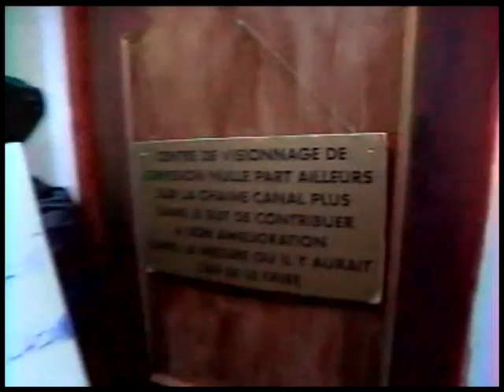S2-38- Le manepain